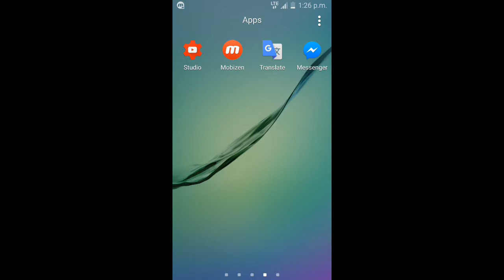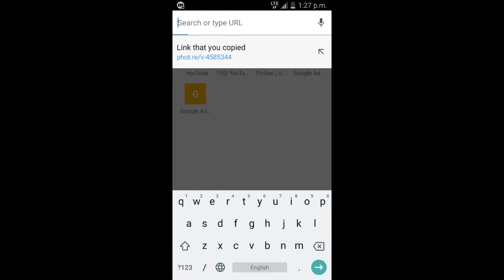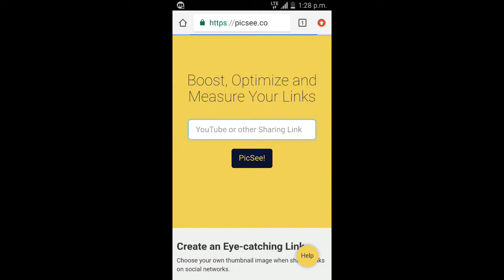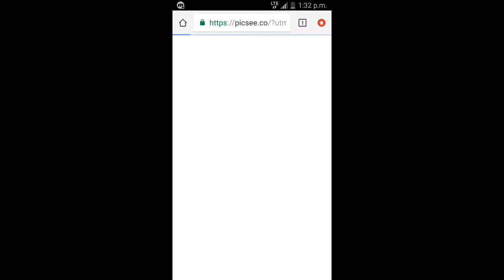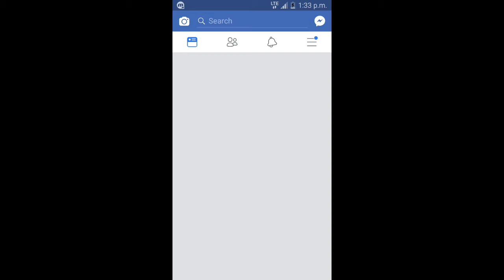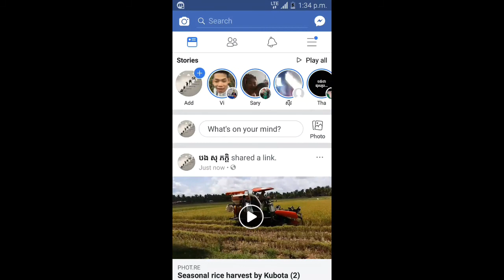របៀបស៊ែរvideo ពីyoutubeចូល Facebook មានទំហំធំដើម្បីទាក់ទាញអ្នកទស្សនា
សូមជួយចុចlike នឹងsubscrib ម្នាក់មួយផងណាហើយក៏សូមអធ្យាស្រ័យផងដល់បងៗដែលចេះហើយ បើខ្ញុំធ្វើvideoមិនច្បាស់កុំប្រកែប្រកាន់អីយើងខ្មែរជួយខ្មែរ,

how to share video from youtube to instagram,
how to share video from youtube to facebook,
how to share video from youtube to youtube,
how to share video from youtube to tv,
how to share video from youtube to instagram story,
how to share video from youtube to gallery,
how to share video from youtube to facebook page,
how to share video from youtube to messenger,
how to share video from youtube to whatsapp,
how to share video from youtube to snapchat,
how to share video from youtube to facebook 2018,
how to share video from youtube to facebook group,
how to share a video from youtube to imo,
how to share video from youtube to on facebook speak khmer,
how to share video from youtube to share it,
how to share video from youtube to whatsapp status,
how to share video from youtube to twitter,
how to share video from youtube to wechat,
how to share video from youtube to whatsapp on iphone,